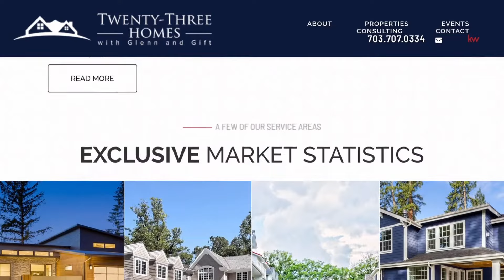🏡💰ฟรีสัมมนาเพื่อซื้อบ้านอยู่เองและเพื่อการลงทุน by Gift Thongpia Realtor Joy Maleehua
เจาะลึกการวางแผนซื้อบ้าน� และเงินกู้แบบใหนเหมาะกับคุณ
�การสัมมนาครั้งนี้เราจะเจาะลึกลงไปในการวางแผนในการซื้อบ้าน โดยเราจะครอบคลุมหัวข้อดังนี้
1. ตลาดซื้อขายบ้านในปัจจุบัน
2. การเตรียมตัวในการ ซื้อบ้านอยู่อาศัยเอง หรือเพื่อการลงทุน
3. เจาะลึกในการเตรียมตัวสำหรับเงินกู้ในแต่ละแบบ
ขอชวนเชิญทุกคนมาร่วมฟังสัมมนาที่จะเกิดขึ้นในวันที 4/17/2023 เวลา 7-8:30 pm ลงทะเบียนได้ที่
โดย
Gift Thongpia-Hughes
Real Estate Consultant
23Homes | Keller Williams Reston
Licensed in DC, MD, & VA.
และ
Joy Maleehual - Sr. Mortgage Loan Officer (NMLS: 1229003)
7010 Little River Tnpk #460, Annandale, VA 22003 See less
Connected with us for more content!